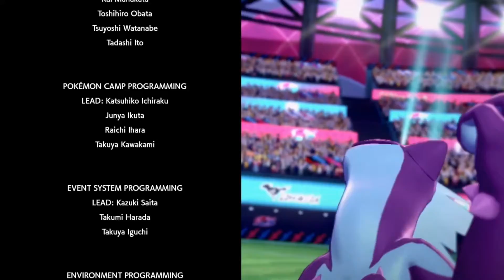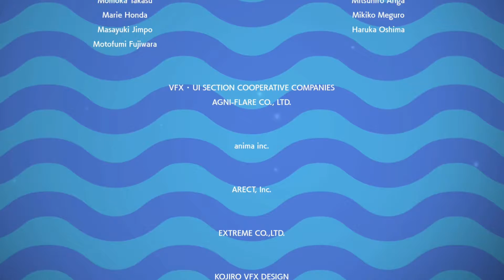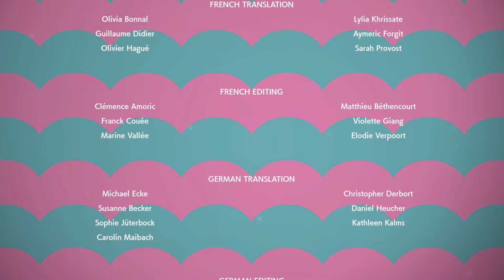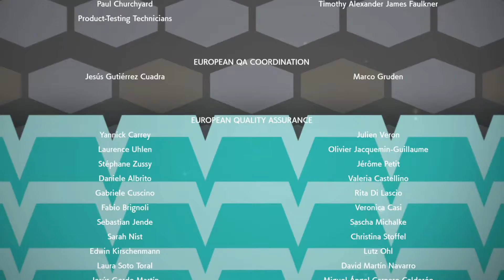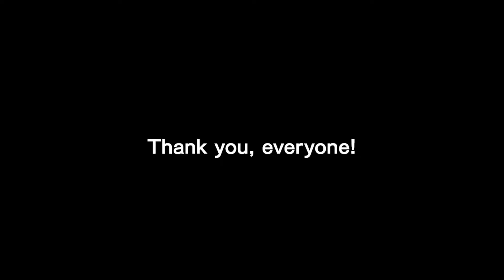The Hardest Battle! Pokemon Sword and Shield Let's Play #29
Let's Play Pokemon Sword and Shield. Pokemon SwSh is the 8th generation of Pokemon. We are in the region of Galor now. Pokemon is a game were you battle with Pokemon. Catch and raise Pokemon as well. There are many Pokemon to see in the Galor region and many things to do like, Raids, Catch new Pokemon, make curry, camp, and much much more. I hope you enjoy this series as we explore the Galor region. I love Pokemon and I'm always glad to play it.